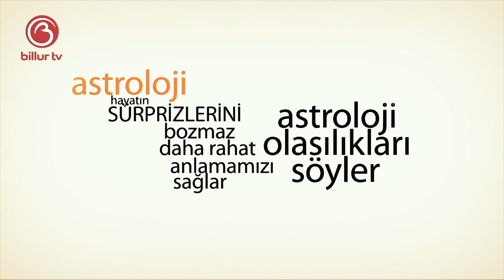Eda Akbaba İle 13 Kasım 2020 Günlük Gökyüzü Yorumu | Billur Tv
Eda Akbaba ile 13 Kasım 2020 günlük gökyüzü yorumu Billur Tv'de.

Mutlu olun.
Zaten 8 saniyelik bir ömrünüz var.
Sevgiler.

1 An da Muhabbet videolarını izlemek için tıklayınız.